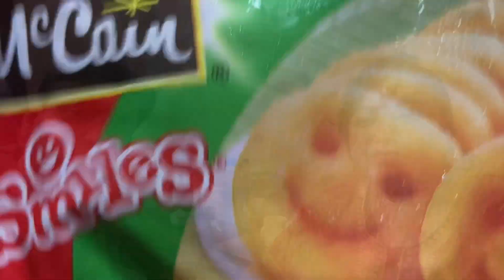কেমন আছি আমরা এখন?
Hi guys i am Ipshita deb i share cooking recipes and my simple lifestyle, and life hacks,   kitchen tips and many more things in my daily lifestyle vlogs